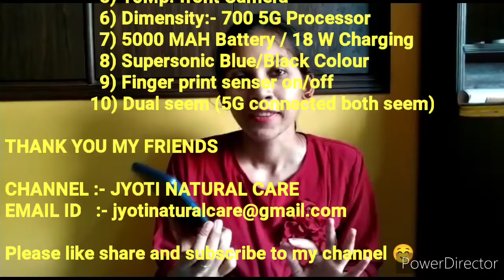Realme 8 5G unboxing I Realme 8 5G Phone First Impressions I 5G Phone 15000 I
Hey Friends,
Is video me mai apne new phone Realme 8 5G ki unboxing ke sath apko uske kuch Details dene wali hun...aur meri next video ko dekhne ke liye mere channel ko subscribe kare...

JyotiNaturalCare,Realme 8 5G unboxing,Realme 8 5G first impressions,Realme 8 5G features,5G phone under 15000,realme 8 5G Storage,realme 8 5G First Look,realme 8 5G Price,Realme 8 5G India Launch,Realme 8 5G India,best mobile under 15000,realme phone under 15000,8GB RAM Under 20k,top 5 best 5G phones under 20000 in 2021,Best Gaming Phone Under 20000,Realme 8 5G Flipkart,Realme 8 5G hindi,Realme 8 5G tech burner,Realme 8 5G always on display,Realme 8 5G blue

unboxing realme 8 5g realme 8 5g unboxing in hindi
realme 8 5g camera features realme 8 5g features in hindi
realme 8 5g features and price realme 8 5g official look
cheapest 5g phone under 15000 cheapest 5g smartphone in india 2021
realme 8 5g ka camera kaisa hain realme 8 5g which colour is best
realme 8 5g mobile blue colour realme 8 5g charging kaisa hai 59
realme 8 5g phone first impression
realme 8 5g phone first impression in hindi